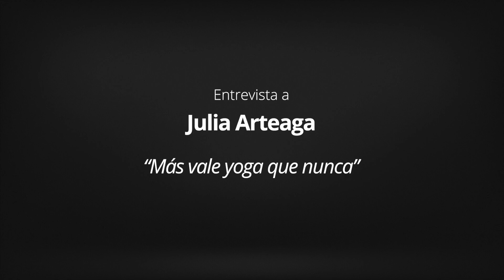“Más vale yoga que nunca” | Entrevista a Julia Arteaga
Diez años en el camino del yoga, que comenzó cuando vivía en Londres, donde pudo aprender con destacados profesores. Allí trabajó durante años gestionando uno de los centros de yoga más importantes, lo que le permitió conocer la sabiduría yogui y le dio las bases de su formación. En 2016 creó Yoguineando.com, humor y yoga en español. Dibuja y escribe para promover un yoga divertido, sencillo y para todos.
“Yoga con humor” ha sido su primer libro y “Más vale yoga que nunca” es el segundo, sobre el que en esta oportunidad conversaremos. Y seguramente habrá más…